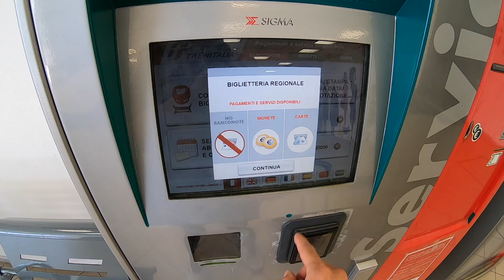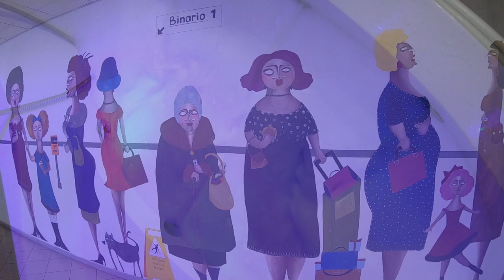(subtitles) Palermo Sicily 🇮🇹 팔레르모 시칠리아 🇮🇹 パレルモ シチリア ♪🎶 Free Background Music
Palermo Sicily (Scilia)  🇮🇹    Italia
Relaxing  Music, Sleep Piano Music, Beautiful  Music , Meditation , Calming Music, Healing Music
Download possible  ⭕️  🖥  💻      Download not possible  🚫 📱

팔레르모  시칠리아   🇮🇹   이탈리아
편안한 음악 , 잠 잘때 , 스트레스 해소 , 명상 , 마음이 편안해지는 음악
일반 컴퓨터 다운로드 가능 ⭕️  🖥  💻     스마트폰 다운로드 불가능  🚫 📱

パレルモ    シチリア    🇮🇹    イタリア
リラックスできる音楽     ビューティフル·ミュージック     ヒーリング·ミュージック    気楽な音楽
ダウンロード可能   ⭕️  🖥  💻      ダウンロードできません   🚫 📱
💗 購読ボタンを押してください。

GoPro 7 Black   IPHONE 6S
Video by francemuz